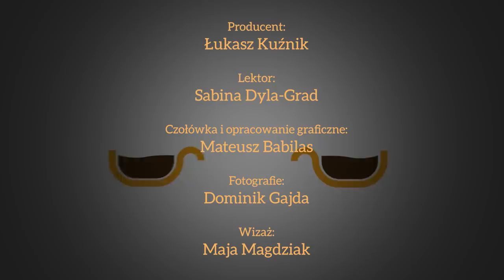Dziękuję, nie słodzę. Piotr Kuczera (odc. 66)